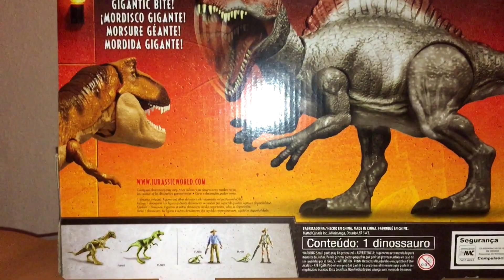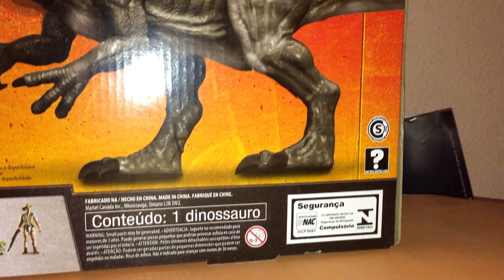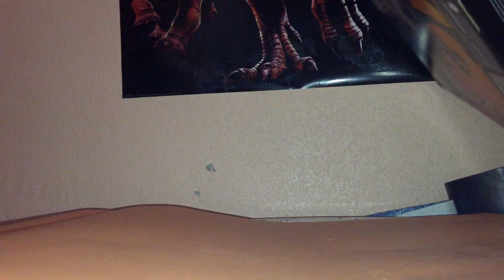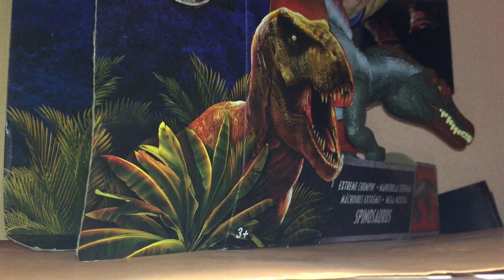UNBOXING Y REVIEW 🦖SPINOSAURUS🦖 MANDIBULAS EXTREMAS JURASSIC WORLD LEGACY COLLECTION! // MATTEL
Buenas a todos, en esta ocasión os traigo el Unboxing y la Review del Spinosaurus Extreme Chompin (Mandibulas Extremas) de Jurassic Park 3.

Un saludo familia jurásica.